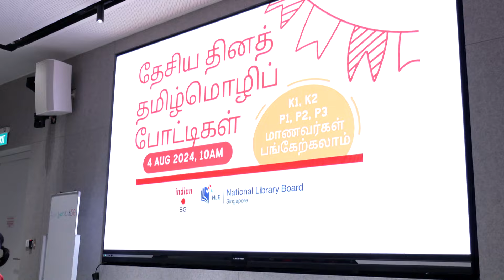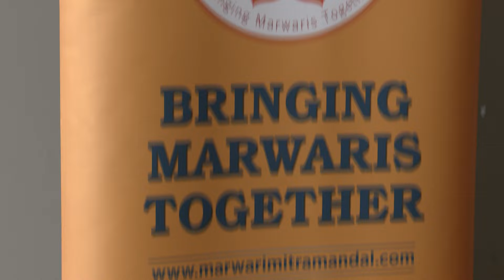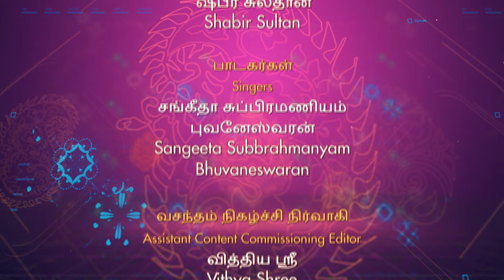Indian Beat S15 EP23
An excellent platform to feature the activities and events organized by the various Indian ethnic organizations and interesting individuals who have created waves in the Indian community.
👋 Welcome to Mediacorp Entertainment, your favourite channel for the latest and the best of local entertainment series in English, Mandarin, Malay, and Tamil. We're part of Mediacorp, Singapore’s biggest content creator and national media network, bringing you awesome and award-winning TV shows, radio stations, and digital platforms for all your entertainment and news needs. Want more entertainment? Check out even more series for free on mewatch!